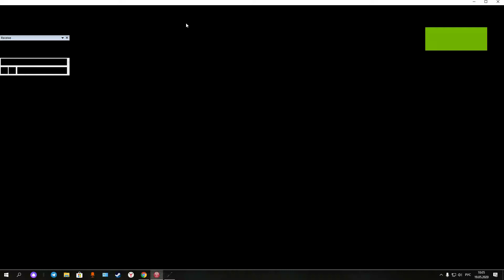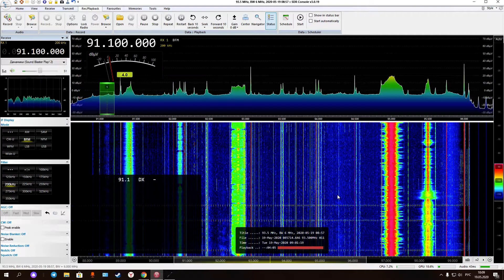[Es] 91.1 Radio City, India (Double hop)